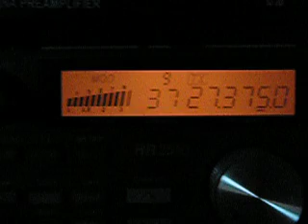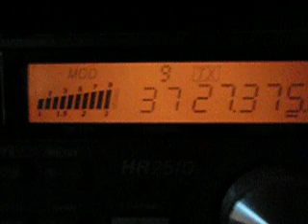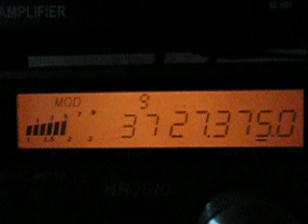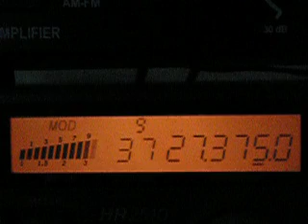4040,922 San Francisco 1Sep2011 17AU5936.mov